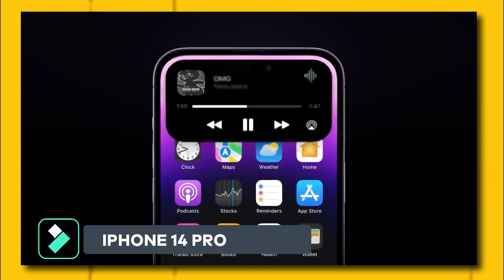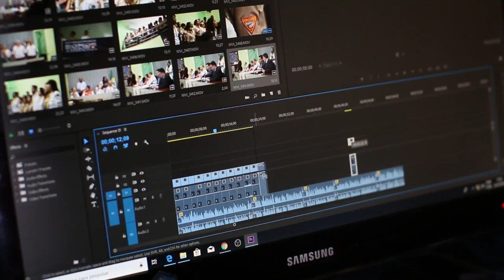Did NewJeans made Fans UPSET by Showing off IPHONE 14 IN SBS INKIGAYO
Did NewJeans made Fans UPSET by Showing off IPHONE 14 IN SBS INKIGAYO : There is some debate surrounding NewJeans' last music program performance. The controversy arose during their performance on SBS' 'Inkigayo' on July 30 when they prominently featured the 'iPhone 14 Pro,' which they are endorsing, on stage while performing their new song "ETA."

Approximately 20 seconds of indirect advertisement were shown during their 2-minute and 30-second performance, causing viewers to dispute.

Members of NewJeans were observed using iPhones to take pictures of each other and the audience near the end of the performance. The program used iPhone camera viewpoints, alternating between shots of members holding iPhones and shots of members with iPhones.

This advertising strategy was met with mixed reactions. Some viewers voiced dissatisfaction, comparing it to seeing an infomercial on a music performance. They wondered if music broadcasting shows were becoming a kind of home-buying network.